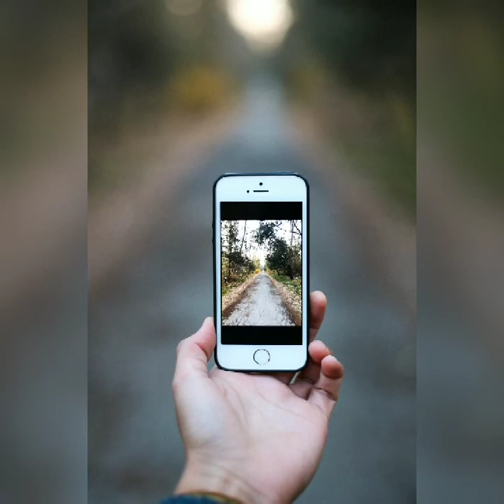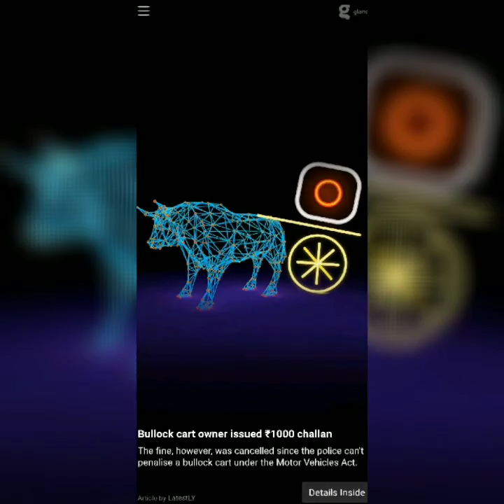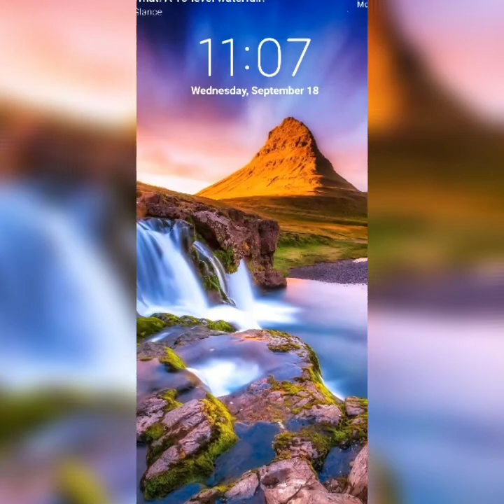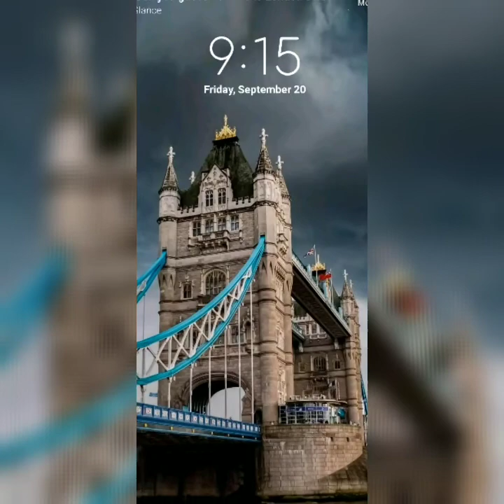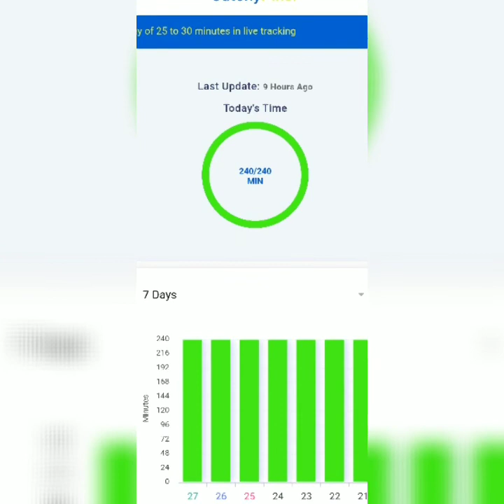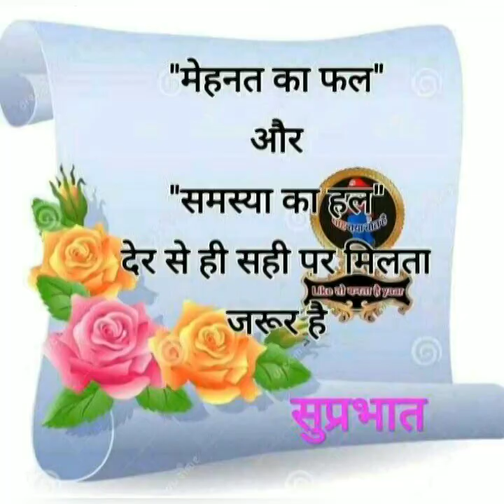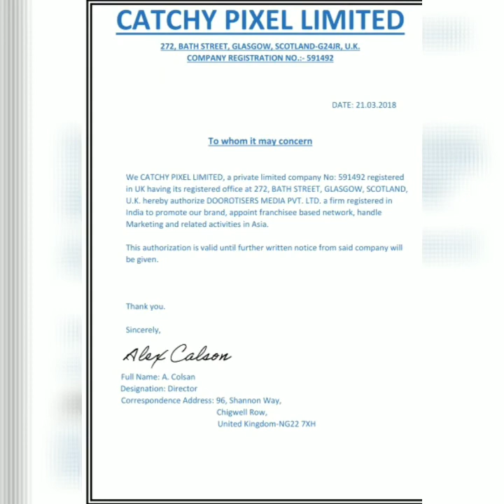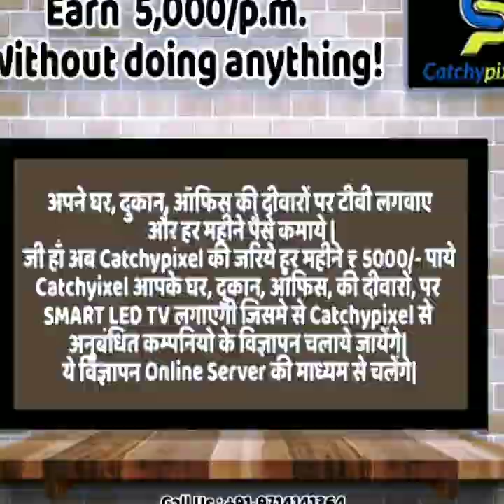Catchy pixel company ke director se baat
Catchy pixel ke director se baton mein pata chala hai ki wo kis tarah apni baton se Safai dene ki koshish kar rahe hain Jay Hind